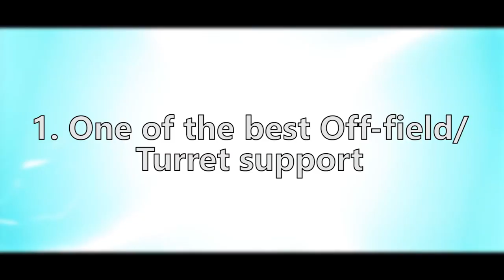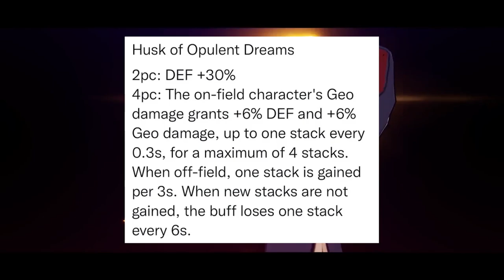7 Reasons on Why You Should Pull for Albedo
I hope this helps you decide!